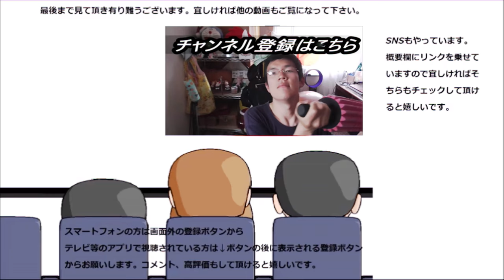🍩ミスタードーナツ チーズ祭り後半！！最後はさっくり打ち上げる？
ミスタードーナツ×PABLOのチーズ祭り後半戦、お祭りはまだ終わりませんよ！！さて、最後はどうなるのかな？
贈り物は此方まで↓
〒153-0042